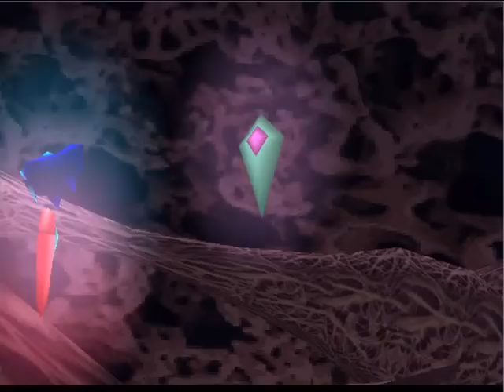Legend of Legaia Gala Only - Final Boss (Cort 2nd form)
Thought the Gala Solo would be harder then this lol, only thing that was challenging was the Delilas with Vahn at lvl 5 and Noa at lvl 6 lol.